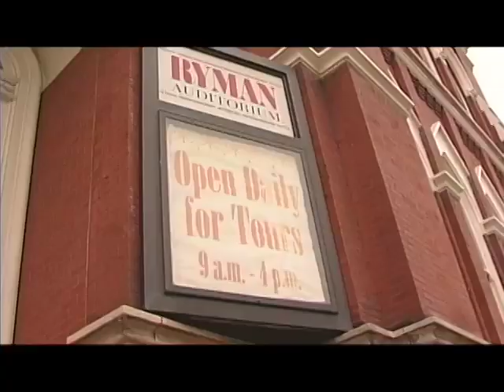Remembering Wilma Lee Cooper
Longtime Grand Ole Opry star and West Virginia native Wilma Lee Cooper died last week at the age of 90.

Suzanne Higgins offers this profile, produced in 2008 at the time of Wilma Lee's induction into the West Virginia Music Hall of Fame.